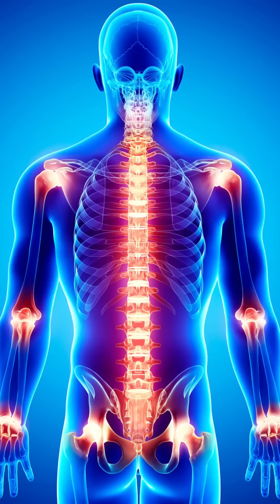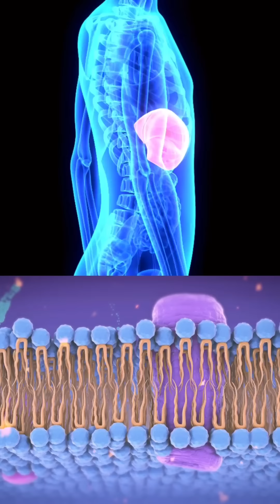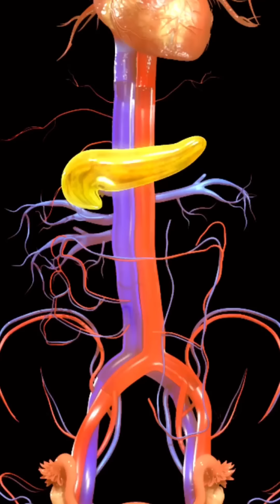🟢 2 CHÁS que DESINFLAMAM seu FÍGADO, ARTICULAÇÕES e diminuem a dor da FIBROMIALGIA (Use assim)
📖 Tudo posso naquele que me fortalece. (Filipenses 4:13)

São só 2 cliques, super fácil. Combinado?

Vamos juntas aprender a viver sem dor 😃
Você também pode me encontrar ↴

As informações contidas nos vídeos não têm a intenção de substituir a consulta ao profissional nutricionista, fitoterapeuta ou médico, nem servir como recomendação para qualquer plano de tratamento. Em caso de dúvidas, procure o seu médico.

Trata-se de um vídeo meramente educativo, com o objetivo de instruir a população sobre diversos assuntos que envolvem a medicina integrativa.
A Medicina é uma ciência em constante mudança, e os vídeos são produzidos com base nos artigos científicos mais recentes até a data.